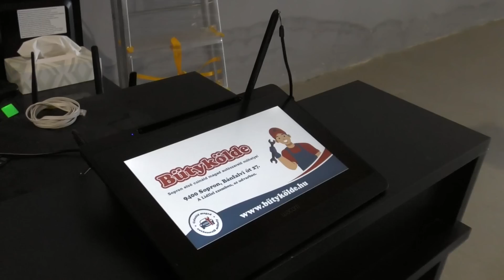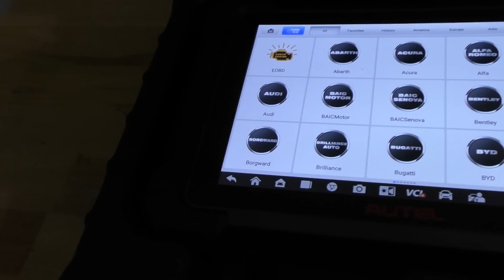Hogy működik egy Szereld magad Műhely ? Meglátogattuk a Bütyköldét .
A Bütykölde elérhetőségei : butykoldesopron.hu